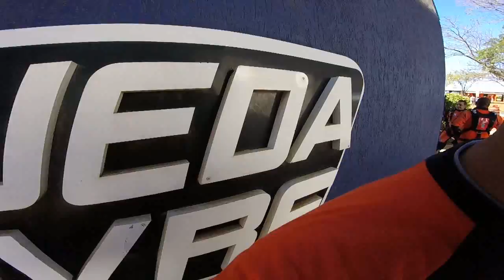Salto de Paraquedas do Ricardo R na Queda Livre Paraquedismo 17 07 2016